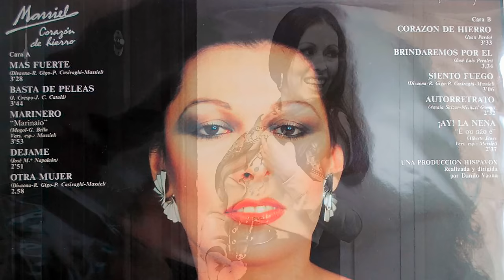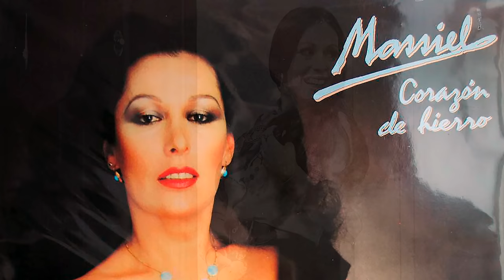Brindaremos Por Él 🐬 Massiel 💔 Extended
Love songs. Extended songs. Canciones extendidas. Músicas estendidas. The best sound. El mejor sonido. O melhor som. Nonprofit channel, just entertainment. Canal sin fines de lucro, sólo entretenimiento. Canal sem fins lucrativos, apenas entretenimento.

Canciones Extendidas  para disfrutar más tiempo. SIN fines de lucro. NO son "Long Version" creadas por el artista, son bucles armónicos para alargar la satisfacción de quien escucha y no estar repitiendo el original. This channel is nonprofit just for entertainment. It isn't a "Long Version" created by the artist or the author. It is only cut and paste creating a harmonic loop, so that people can listen to a favorite song for longer than the original.

Sólo persigue alargar la satisfacción del oyente y en modo alguno distorsionar la obra del artista. Si este último se siente lesionado en su obra puede bloquear lo publicado y si me lo comunica, yo eliminaré la canción. Mi correo es público.
If the artist, author or copyright owner considers that his work has been offended in any way, he has the power to block the extended song or communicate his disagreement to me and I will remove the song from this channel. My email is available.